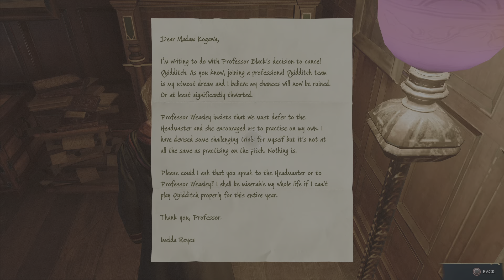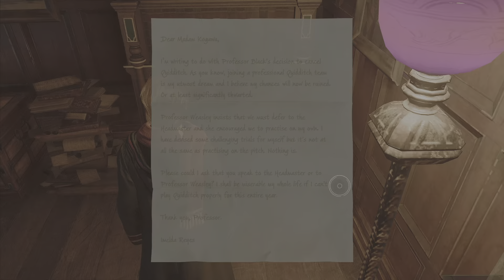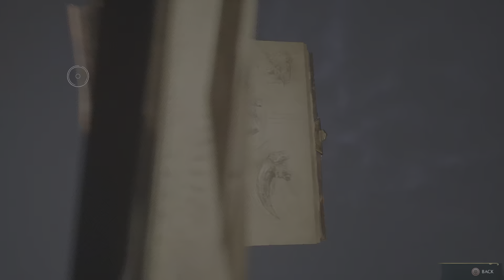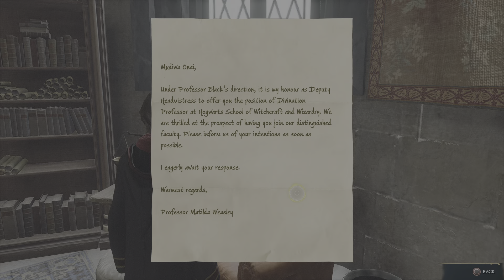Hogwarts Legacy Swimming two new spells and fly my broomstick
Thomas Kelly Army Hogwarts Legacy Swimming two new spells and fly my broomstick